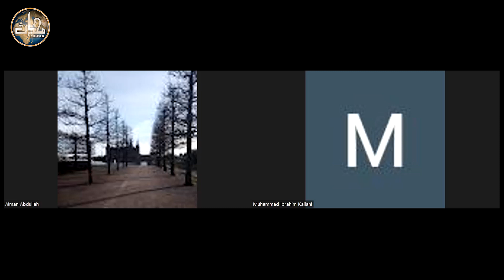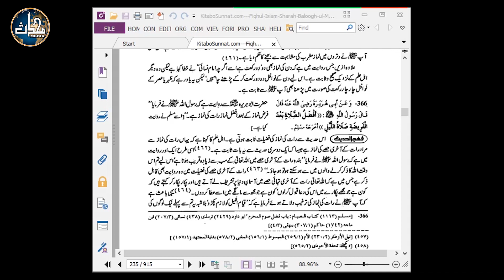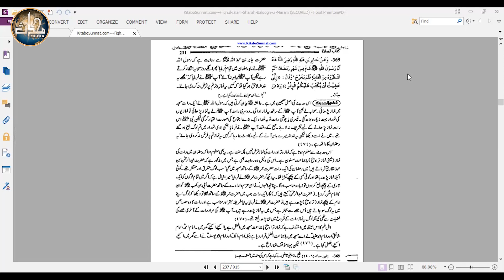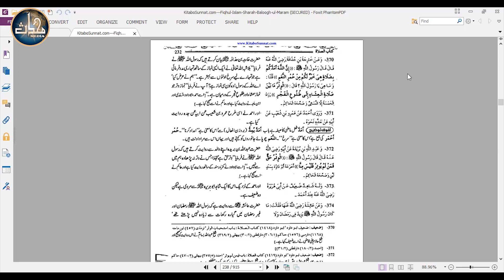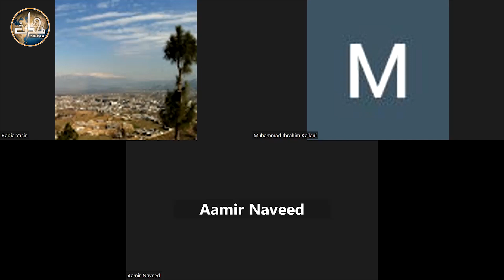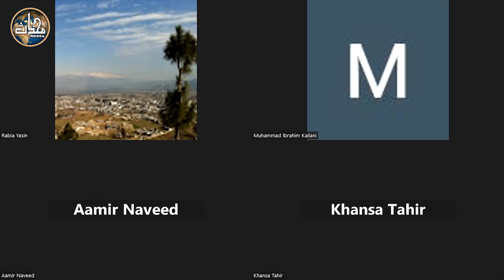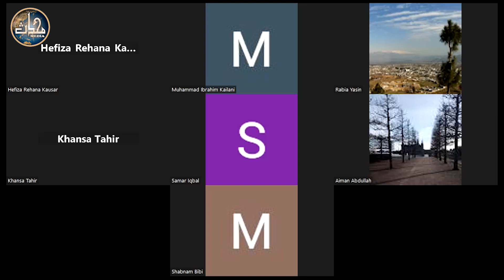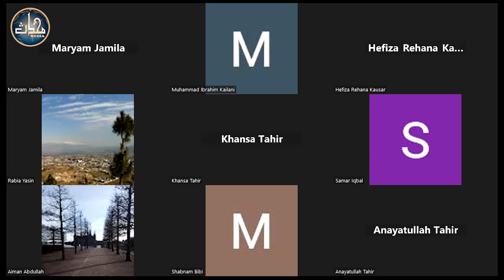SDN Bulugh al-Maraam (Sem 4) | Lecture (19 - 20)